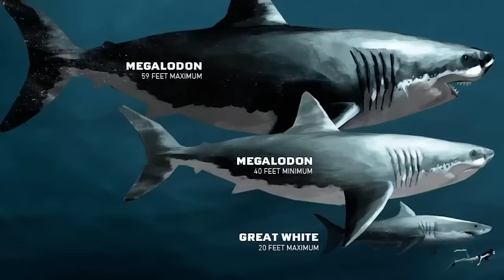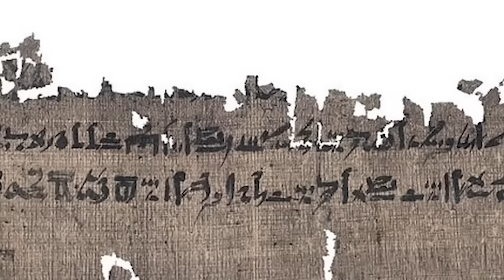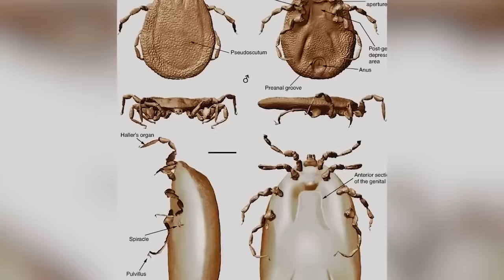12 Most Amazing Archaeological Finds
Every archaeological discovery is a chance to get to know our ancestors better. Discoveries might tell us something new about what people living thousands of years ago believed in, where they went to work, or even what they ate! New archaeological discoveries are made all the time, and on this channel, we like to bring the best of them to you whenever and wherever they happen. Here are some recent highlights, with a few outstanding paleontological discoveries included for good measure!